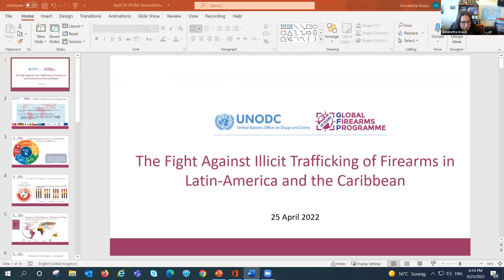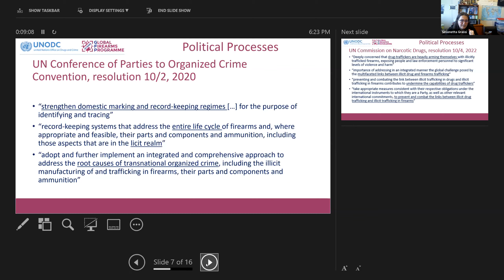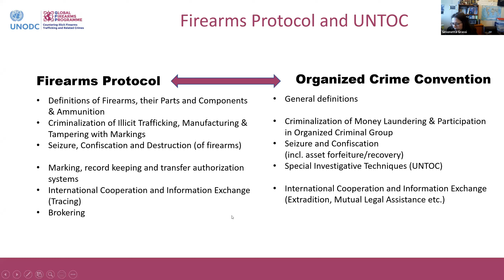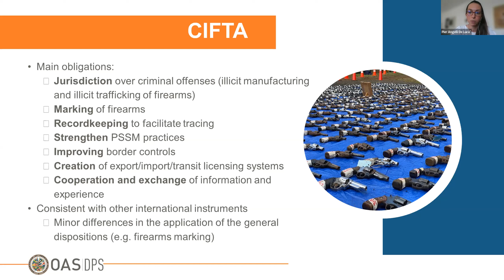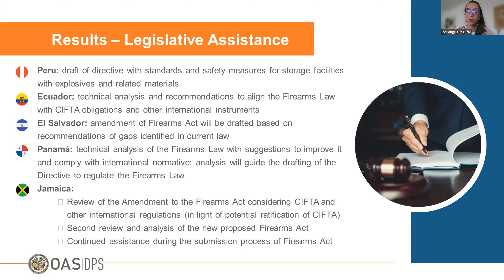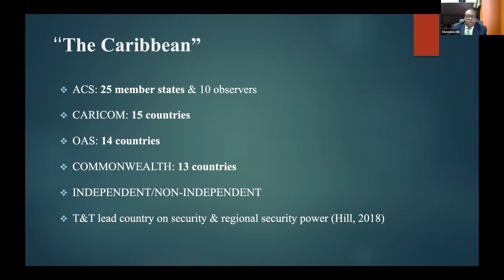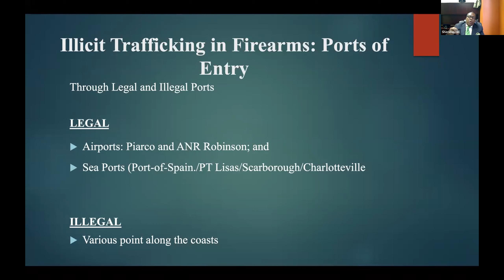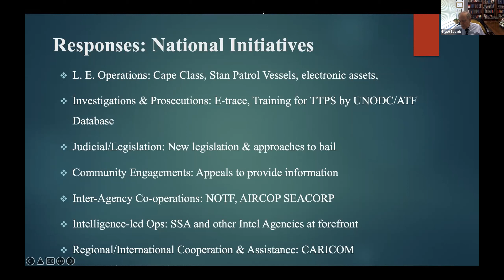Fight Against Illicit Firearms Trafficking Webinar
This webinar discusses efforts to combat illicit trafficking of firearms in Latin America and the Caribbean, focusing on the Inter-American Convention against the Illicit Manufacture of and Trafficking in Firearms, Ammunition, Explosives, and Other Related Materials (CIFTA), the Protocol against the Illicit Manufacturing and Trafficking in Firearms, Their Parts and Components and Ammunition (Firearms Protocol), and other treaties with respect to the trafficking of firearms.

Panelists:
- Alejandro Celorio Alcántara, Legal Adviser, Ministry of Foreign Affairs of Mexico
- Pier Angelli De Luca, Specialist of the Department of Public Security, Organization of American States
- Simonetta Grassi, UNTOC’s Firearms Protocol Secretariat, UN Office on Drugs and Crime
- Sheridon Hill, Public Information Officer of the Trinidad and Tobago Police Service and formerly with OAS Inter-American Committee against Terrorism

Moderator:
- Bruce Zagaris, Berliner Corcoran & Rowe LLP; Fellow, Caribbean Policy Consortium

Organized by the ABA Criminal Justice Section’s International Committee in cooperation with the Caribbean Policy Consortium.